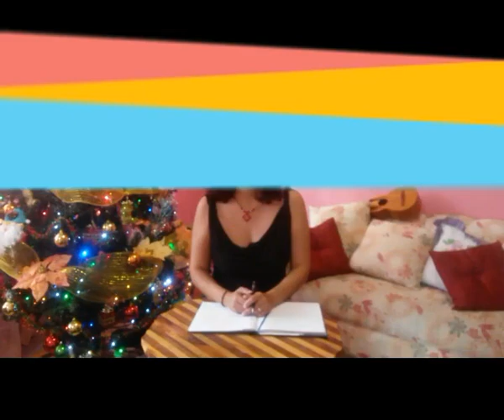Preguntas frecuentes📝 en el canal de Chica Mecánica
Hola, en esta oportunidad como es el mes aniversario del canal les voy a traer una serie de videos especiales, este el de preguntas frecuentes.

Mas información de lo que hago, visita el artículo de mi blog en el siguiente enlace:

Allí encontraras trucos y sugerencias e información técnica sencilla del mundo automotor.

¿TIENES PREGUNTAS O SUGERENCIAS?

en cada artículo abajo estan las preguntas y respuestas.